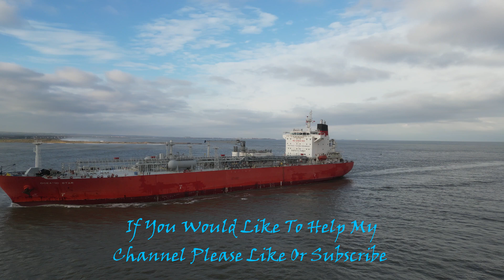Oceanic Star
This video is 4 Mins long.